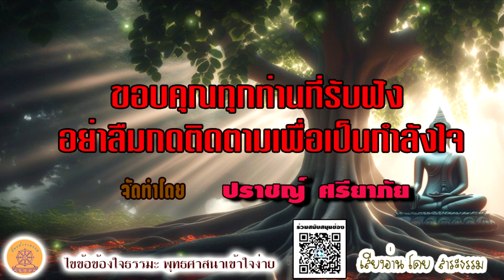ดวงตกแก้ได้ ! เคล็ดลับง่ายๆ เปลี่ยนชีวิตให้ดีขึ้น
เสียงบรรยายโดย สาระธรรม

 ทำอะไรก็ไม่สำเร็จ มีปัญหาซ้ำซ้อนทั้งงาน เงิน ความสัมพันธ์ เหมือนทุกอย่างถาโถมเข้ามาแบบไม่หยุด! นี่ไม่ใช่แค่เรื่องของดวงดาว หรือโชคชะตา แต่เป็นผลของ กรรม ที่เราสร้างไว้ทั้งในอดีตและปัจจุบัน!